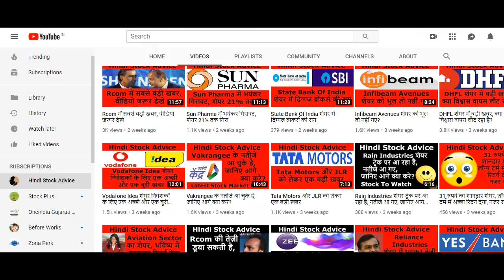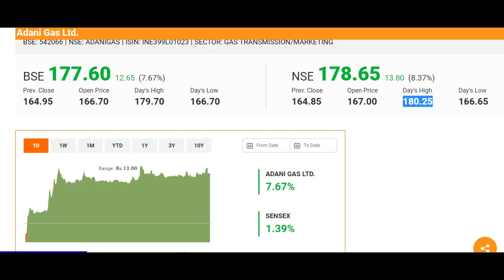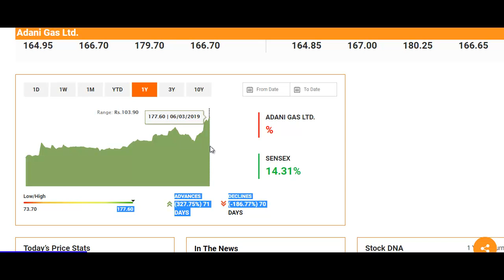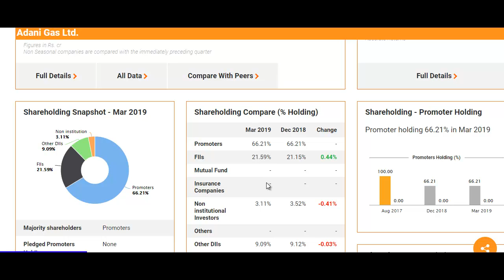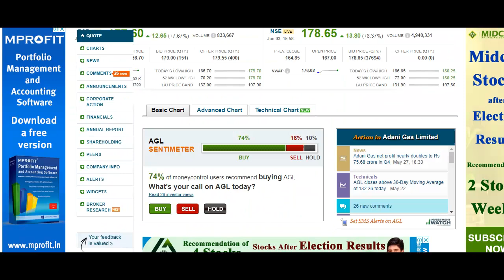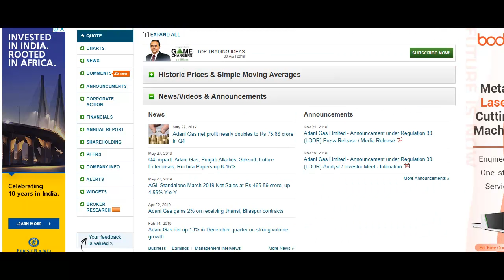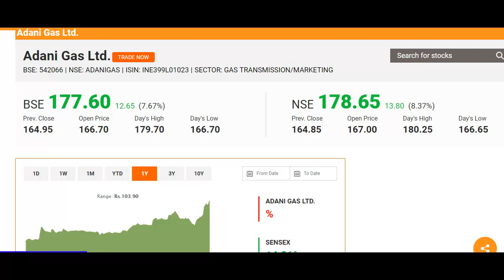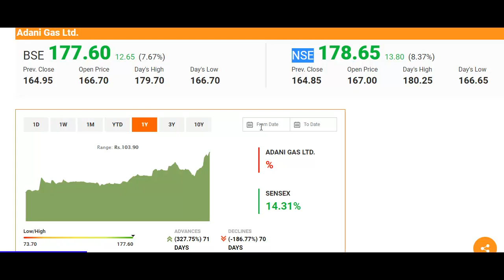Adani Gas का शेयर 1 महीने में 34% तक उछला, पहले ही बोला था खरीद लो, जानिए अब क्या करे?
What to do with Adani Gas Stock?
Should I Invest in Adani Gas Stock?
Adani Gas Stock Buying Tips